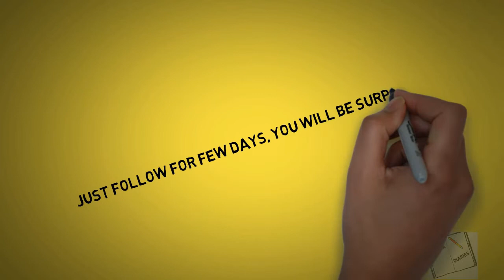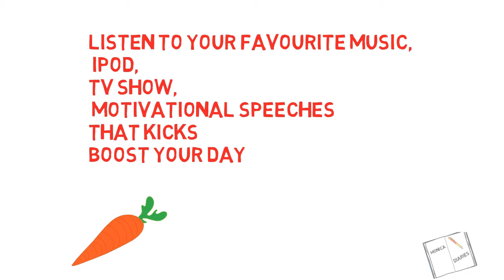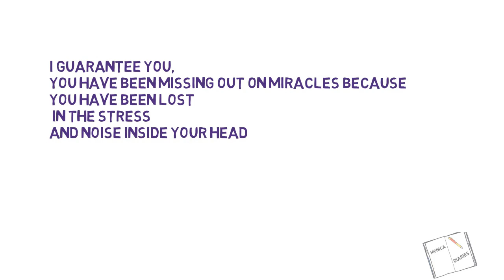10 MORNING ROUTINE HABITS FOR SUCCESSFUL PEOPLE( IN TAMIL/தமிழ் )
#10 MORNING HABITS FOR SUCCESSFUL PEOPLE
1) Its high time that people woke up as the rooster crows, nowadays we woke up with a loud noise of the alarm, it's good to keep a melodious silent hum tone as it doesn't shock our body suddenly.
2)The first one minute is the most important thing in the morning,dont tick your stress bomb to explode as soon you get out of the bed, instead pause for a second and give time to re align your body mind soul to cherish the goodness in you.
3) Include any of your favorite thing that excites you in the morning,say if your foodie ,prepare a yummy breakfast that you love the most, let it be a coffee, eggs, fruits, chicken biriyani anything
4) Are you bored interacting with human, If you are a plant lover   spend time growing them, you get immense pleasure as you grow them which cant be defined.
5)You may switch on your favorite podcast or motivational speech while you cook, thus you turn your cooking tasty
6)Be grateful for what you have.  There are people who long for kids, parents and good health,Try greeting with a thank-you and mean the sorry you say, it makes both the parties happy
7)I can assure you are blocking your way of opportunities, because of your constant stress and noise thats inside you. Handle it well
8)Try to control your thoughts before it controls you, you will witness a positive life.
9)The most important thing is how are gonna respond to the situations you handle throughout the day with positivity.
10) Lastly, it is a must to pre night preparation for a relaxed morning.
Get those shoes, and your dress ready for the gym.
Get those notebooks, laptop, assignment ready for the college and office goers
You will feel a stress-free morning if you keep ready the groceries ready in hand for the next morning.
Because planning is important na

வெற்றிகரமான மக்களுக்கு 10 காலை பழக்கங்கள் 1) சேவல் காகங்களாக மக்கள் விழித்திருக்கும் அதிக நேரம், இப்போதெல்லாம் நாங்கள் அலாரத்தின் உரத்த சத்தத்துடன் விழித்திருக்கிறோம், திடீரென்று நம் உடலை அதிர்ச்சிக்குள்ளாக்காததால் ஒரு மெல்லிய ம silent னமான ஹம் தொனியை வைத்திருப்பது நல்லது. 2) இந்த 2 நிமிடம் காலையில் மிக முக்கியமான விஷயம், நீங்கள் படுக்கையில் இருந்து எழுந்தவுடன் வெடிக்க உங்கள் ஸ்ட்ரெஸ் குண்டை டிக் செய்யாதீர்கள், அதற்கு பதிலாக ஒரு நொடி இடைநிறுத்தி, உங்கள் உடல் மனதை ஆன்மாவை மீண்டும் சீரமைக்க நேரம் கொடுங்கள். . 3) காலையில் உங்களை உற்சாகப்படுத்தும் உங்களுக்கு பிடித்த எந்தவொரு விஷயத்தையும் சேர்த்துக் கொள்ளுங்கள், உங்கள் உணவுப்பழக்கம் இருந்தால், நீங்கள் மிகவும் விரும்பும் ஒரு சுவையான காலை உணவைத் தயாரிக்கவும், அது ஒரு காபி, முட்டை, பழங்கள், சிக்கன் பிரியாணி எதையும் இருக்கட்டும் 4) மனிதர்களுடன் தொடர்புகொள்வதில் உங்களுக்கு சலிப்பு இருக்கிறதா, நீங்கள் ஒரு தாவர காதலராக இருந்தால், அவற்றை வளர்ப்பதில் நேரத்தைச் செலவிடுங்கள், நீங்கள் அவற்றை வளர்க்கும்போது மிகுந்த மகிழ்ச்சியைப் பெறுவீர்கள். 5) நீங்கள் சமைக்கும்போது உங்களுக்கு பிடித்த போட்காஸ்ட் அல்லது ஊக்கமளிக்கும் உரையை மாற்றலாம், இதனால் உங்கள் சமையலை சுவையாக மாற்றலாம் 6) உங்களிடம் இருப்பதற்கு நன்றியுடன் இருங்கள். குழந்தைகள், பெற்றோர்கள் மற்றும் நல்ல ஆரோக்கியத்திற்காக ஏங்குகிறவர்கள் இருக்கிறார்கள், நன்றி செலுத்துவதன் மூலம் வாழ்த்த முயற்சிக்கவும், நீங்கள் சொல்வதை மன்னிக்கவும், இது இரு கட்சிகளையும் மகிழ்ச்சியடையச் செய்கிறது 7) உங்களுடைய தொடர்ச்சியான மன அழுத்தம் மற்றும் சத்தம் உங்களுக்குள் இருப்பதால், உங்கள் வாய்ப்புகளை நீங்கள் தடுக்கிறீர்கள் என்று நான் உறுதியளிக்கிறேன். அதை நன்றாக கையாளவும் 8) உங்கள் எண்ணங்கள் உங்களைக் கட்டுப்படுத்துவதற்கு முன்பு அதைக் கட்டுப்படுத்த முயற்சி செய்யுங்கள், நீங்கள் ஒரு நேர்மறையான வாழ்க்கைக்கு சாட்சியாக இருப்பீர்கள். 9) மிக முக்கியமான விஷயம் என்னவென்றால், நாள் முழுவதும் நீங்கள் கையாளும் சூழ்நிலைகளுக்கு எவ்வாறு நேர்மறையுடன் பதிலளிப்பீர்கள். 10) கடைசியாக, ஒரு நிதானமான காலையில் இரவு முன் தயாரிப்பது அவசியம். அந்த காலணிகளைப் பெறுங்கள், உங்கள் ஆடை ஜிம்மிற்கு தயாராகுங்கள். அந்த நோட்புக்குகள், மடிக்கணினி, கல்லூரி மற்றும் அலுவலக செல்வோருக்கு அசைன்மென்ட் தயார் செய்யுங்கள் அடுத்த நாள் காலையில் மளிகைப் பொருட்களை கையில் தயார் செய்தால் மன அழுத்தமில்லாத காலை உணருவீர்கள். ஏனெனில் திட்டமிடல் முக்கியமானது